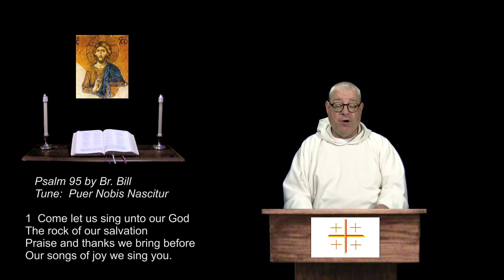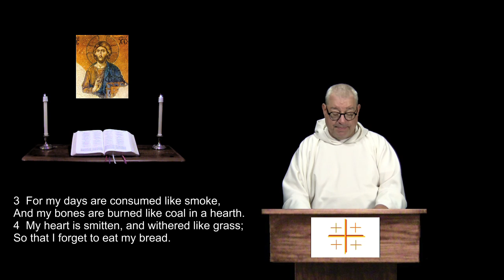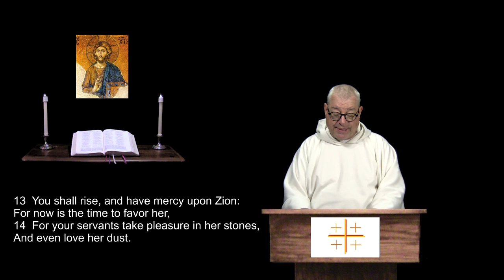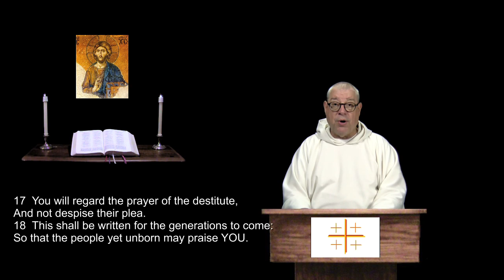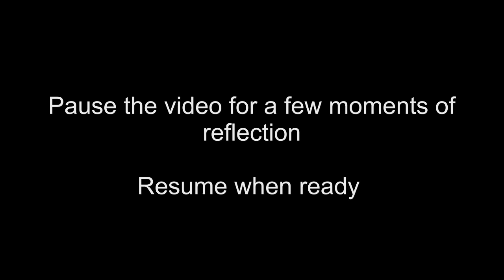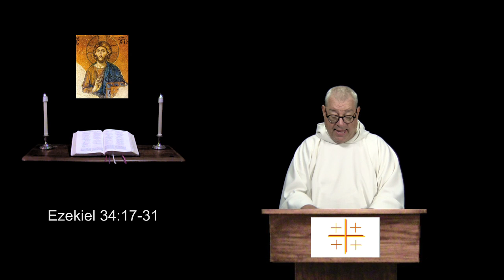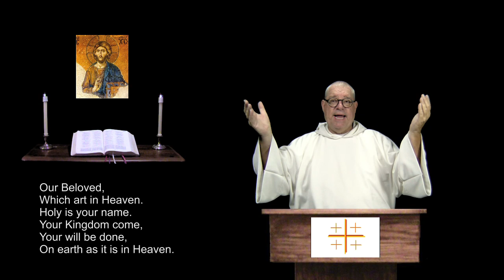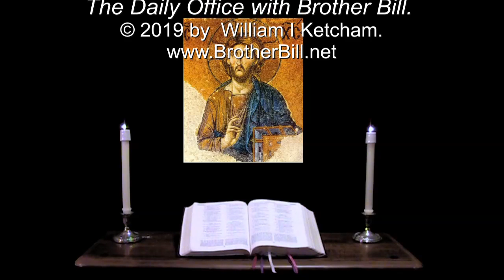7 Jun 2019 Friday Morning Prayer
Psalm 102.  Ezekiel 34:17-35.  An ecumenical and inclusive style Divine Liturgy of the Hours for individuals and small groups of all denominations.  For more info and prayer requests: